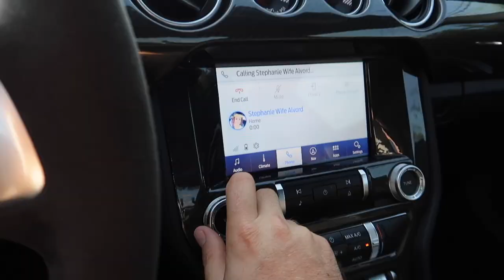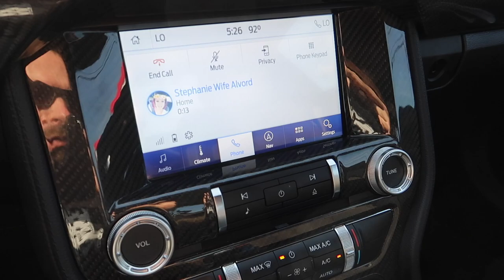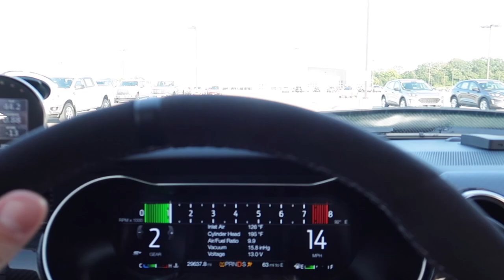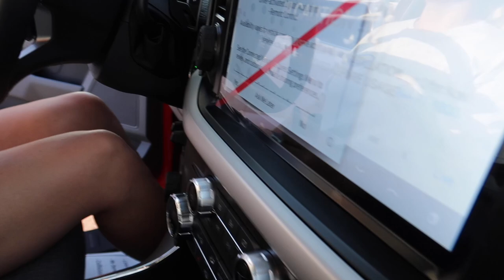I BOUGHT A NEW 2021 FORD F-150 XLT FX4 & IT’S INSANE!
Traded in one of my cars for the all new Ford 2021 F-150 XLT FX4 SuperCrew and it's insane!
Also check out Wengerd Tuning-
LIST OF MODS to my 2019 Ford Mustang GT:
RPG Racing 5.2 Engine Swap
VMP Performance Odin Supercharger Stage 3
163R Throttle Body
PNR Welding Trunk Mount Ice Tank Stage 4
Stainless Power 1 7/8 Headers
BMR Suspension (Performance/ Drag Lowering Springs, KM760 Street K-Member, Vertical Links, Cradle Lockouts, Toe Rods, etc..)
DriveShaft Shop 2000hp rated Axle Half shafts & DSS 1000+ rated Driveshaft
VMS Front Runners
Velgen VF5 wheels 20x10 & 20x11
Anderson Composites Carbon Fiber GT350 Style Spoiler
Cervinis Grille & Stalker hood
Wengered Performance Tune for 93 & E85
Built 10r80 Transmission
And Much Much More...